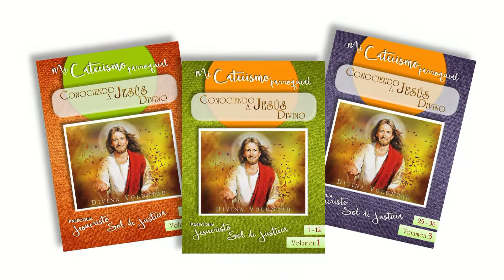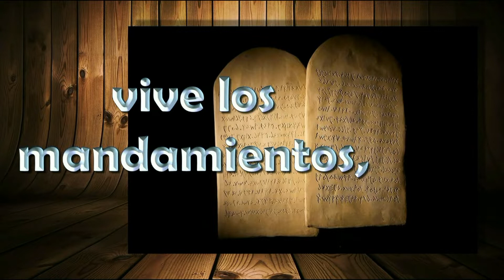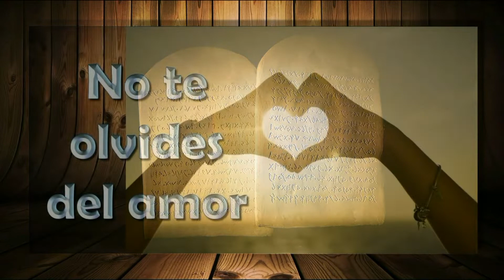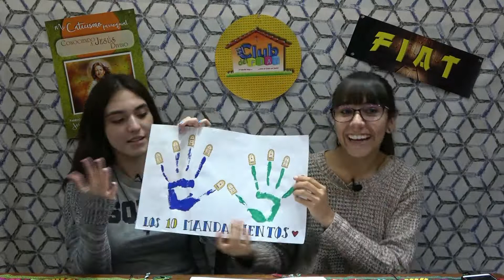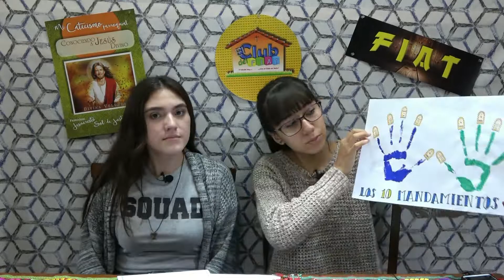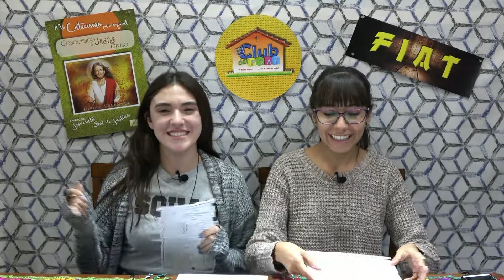025 I T-08 I Programa El Club del Fiat Tema 8 Los mandamientos